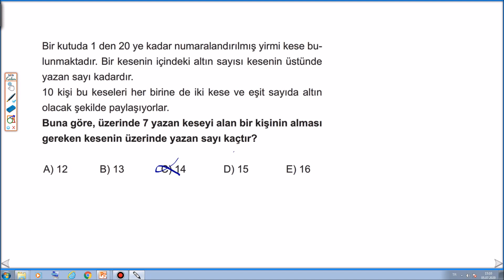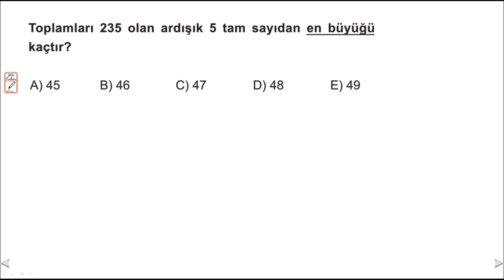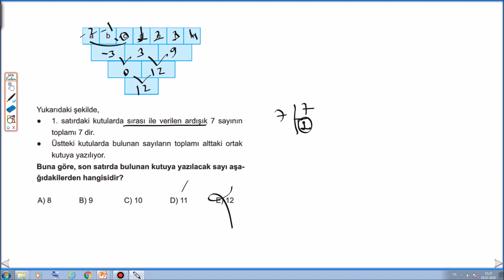ARDIŞIK SAYILAR YENİ NESİL SORULAR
ARDIŞIK SAYILARLA OLUŞTURULMUŞ YENİ NESİL RUTİN OLMAYAN SORULARIN PRATİK YÖNTEMLERİYLE BİRLİKTE AÇIKLAMALI ÇÖZÜMLERİ